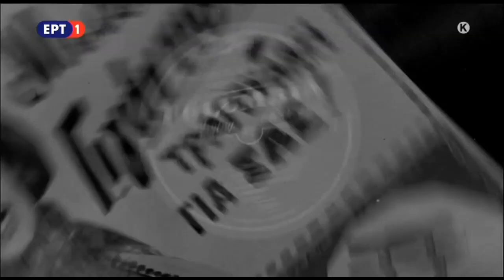ΔΕΣΠΟΙΝΑ ΣΤΥΛΙΑΝΟΠΟΥΛΟΥ – ΓΙΩΡΓΟΣ ΖΑΜΠΕΤΑΣ (Ο ΓΙΓΑΣ ΤΗΣ ΚΥΨΕΛΗΣ 1968)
Τα μουσικά αποσπάσματα της ταινίας
Πρωτότυπος Τίτλος : ΓΙΓΑΣ ΤΗΣ ΚΥΨΕΛΗΣ (Ο) Χρονιά Παραγωγής : 1968 Σκηνοθέτης : ΚΑΡΑΓΙΑΝΝΗΣ ΚΩΣΤΑΣ Είδος : ΜΕΓΑΛΟΥ ΜΗΚΟΥΣ, ΚΩΜΩΔΙΑ Σενάριο : ΛΑΖΑΡΙΔΗΣ ΓΙΩΡΓΟΣ
Σύνοψη της υπόθεσης:
Ο γίγας της Κυψέλης ονομάζεται πραγματικά Νίκος Φουρκέτας και είναι ένας τρισπίθαμος ψιλικατζής που έχει όμως πολύ μεγάλη ιδέα για τον εαυτό του. Φλερτάρει ασύστολα με την πανύψηλη ντίβα της περιοχής, την Κλάρα, την οποία έχει βάλει επίσης στο μάτι και ο ακαταμάχητος γόης της ίδιας περιοχής, ο Αλέκος, αλλά εκείνη παίζει και με τους δύο. Η χαζοχαρούμενη υπηρέτρια της μητέρας τής Κλάρας, η Ζαμπέτα, είναι τρελά ερωτευμένη με τον Νίκο, αλλά εκείνος τη σνομπάρει επιδεικτικά. Ένα βράδυ στα μπουζούκια, η Ζαμπέτα γνωρίζεται με τον Γιώργο Ζαμπέτα, ο οποίος αμέσως αναγνωρίζει το ταλέντο της και την αναδεικνύει σε αστέρι του λαϊκού τραγουδιού –συνεπώς γίνεται και περιζήτητη νύφη. Η Ζαμπέτα είναι τώρα σε θέση να αγοράσει το ρετιρέ πάνω από το διαμέρισμα της Κλάρας και να ταράξει στο καψώνι τον λιμοκοντόρο, ο οποίος θα προσπαθήσει απ’ τη μεριά του να διακριθεί –ανεπιτυχώς–, καθώς επιδιώκει να γίνει διαδοχικά φίρμα του ποδοσφαίρου, του πάλκου, των αγώνων ταχύτητας, ακόμα και των ανδρικών καλλιστείων…, ώσπου να καταλήξει στο αναπόφευκτο, το γάμο.
Πηγή από το διαδίκτυο : θεματοφύλακες της φιλμικής μνήμης, ταινιοθήκη της Ελλάδος